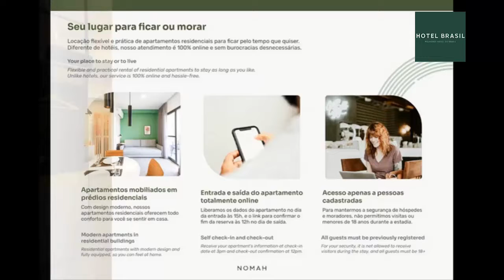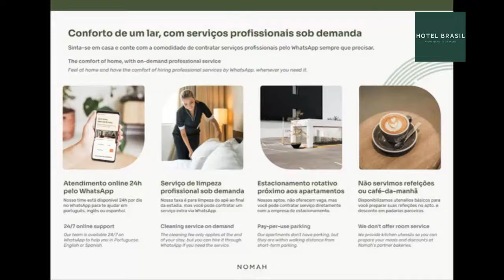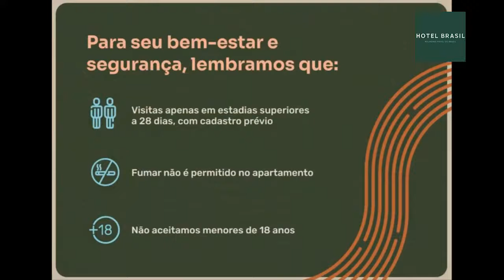Nomah - Aptos por Temporada na Vila Madalena, Rua Girassol, 1280 , São Paulo, CEP 05433-002, Brasil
Apresentando piscina ao ar livre, academia e jardim, o Nomah - Aptos por Temporada na Vila Madalena oferece acomodações em São Paulo com Wi-Fi gratuito e vista do jardim. Com vista para a cidade, esta acomodação dispõe de varanda.

O apartamento com ar-condicionado é composto por 1 quarto, sala de estar, cozinha compacta totalmente equipada com micro-ondas e cafeteira, e banheiro com chuveiro e secador de cabelo. Uma TV de tela plana também está disponível.

A equipe da recepção fala português, inglês e espanhol e está sempre à disposição para ajudar na recepção.

O apartamento dispõe de terraço ao ar livre.

O Parque Allianz fica a 4 km do Nomah - Aptos por Temporada na Vila Madalena, enquanto o Estádio do Pacaembu está a 5 km de distância. O aeroporto mais próximo é o Aeroporto de São Paulo/Congonhas, a 9 km de distância.

Esta é a parte de São Paulo de que os nossos hóspedes mais gostam, de acordo com avaliações independentes.

Conheça o Brasil "do Oiapoque ao Chuí" + 3 Bônus